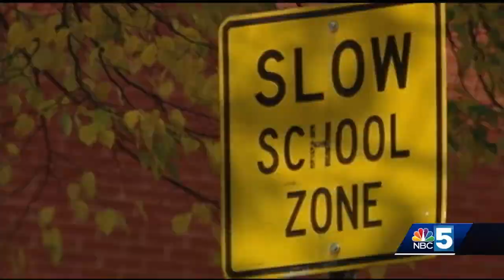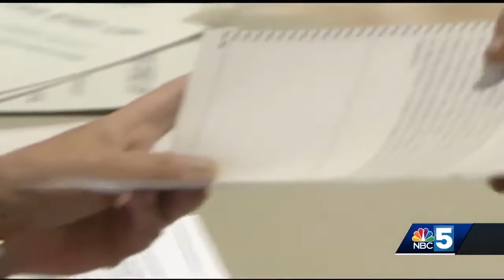Meet the candidates: Liberty Union's Murray Ngoima for Vermont Lt. Governor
Ngoima said socialism would bring a more equal and peaceful future for Vermonters.